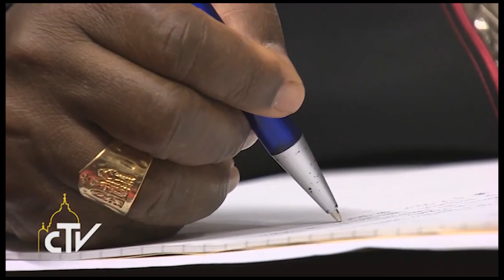Kobane trong cơn hấp hối – THĐGM gởi thư cho các nạn nhân khủng bố Hồi Giáo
Trong khi Thượng Hội Đồng Ngoại Thường về Gia Đình đang diễn ra tại Rôma thì tại Kobane một thành phố của người Kurd ở phía Bắc Syria giáp biên giới với Thổ Nhĩ Kỳ đang trải qua cơ hấp hối trước khi rơi vào tay quân khủng bố Hồi Giáo IS.